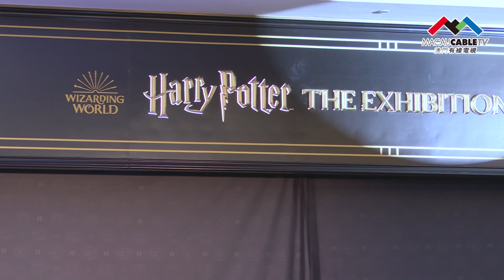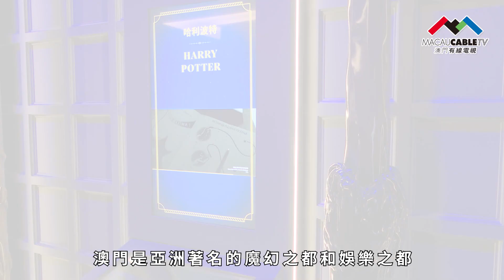【 小城大事2023 】哈利•波特展覽首次登陸亞太區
「哈利•波特™：展覽」12月14日上午於澳門倫敦人開幕。展覽首次登陸亞太區，佔地超過30,000平方呎，包括超過20個精彩展區，與澳門倫敦人的英倫格調完美配合，為賓客打造難忘的體驗。

展覽讓訪客近距離欣賞電影中的服裝原型及真實道具等電影經典元素。在哈利波特展覽中，訪客可在紀念品專門店挑選獨家系列商品。

「哈利•波特™:展覽」
地點：@Londoner Macao 澳門倫敦人
時間：每日上午11時至晚上7時